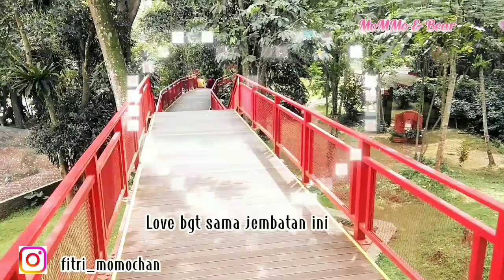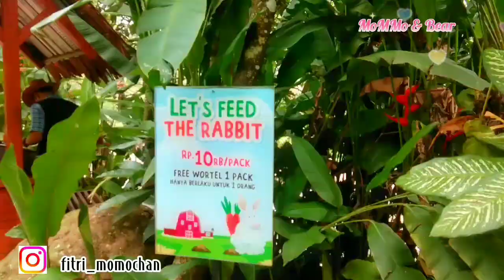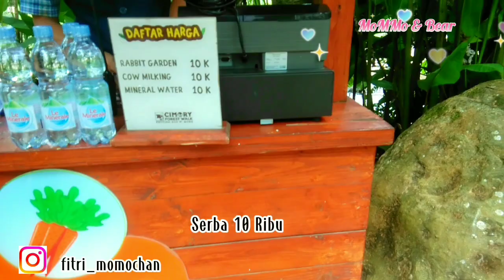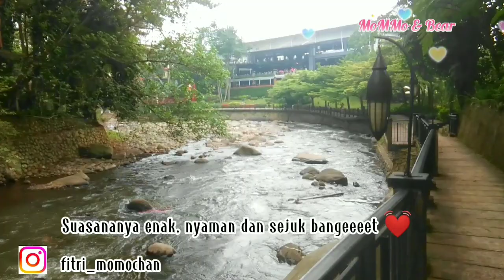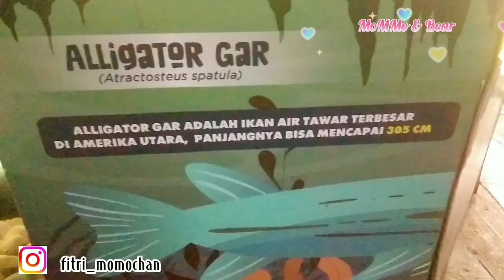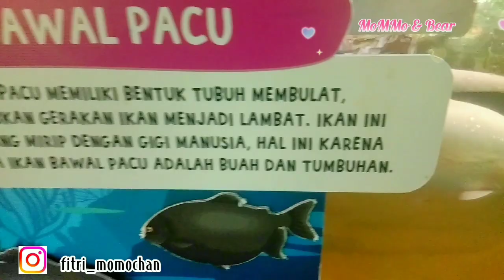Review Cimory Riverside & Monster Aquarium || Puncak Bogor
Tempat wisata ini merupakan tempat yg kece baget buat kalian yang suka dengan suasana sungai dan cocok bgt buat kalian yg hobi foto2. Selain itu disini merupakan tempat edukasi yg bagus buat anak2 berinteraksi dgn binatang yg dpt membuat mereka melupakan hp sejenak. Disini jg terdapat Monster  Aquarium yang berisi mayoritas jenis ikan predator. jd tunggu apalagi bila tempat ini sangat banyak manfaatnya. lets goooo

oh iya guys, waktu aq kesana tepat hari sabtu sebelum puasa ya guys jd masih bisa sambil makan and ngemil hehehe...

Jd jgn lupa tonton sampai habis sebelum kalian datang kesana

Terima kasih